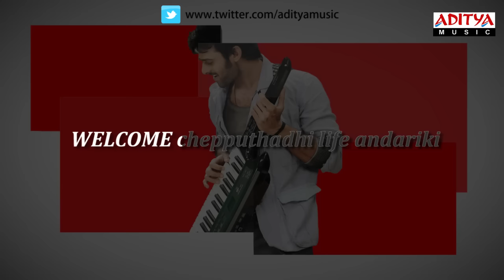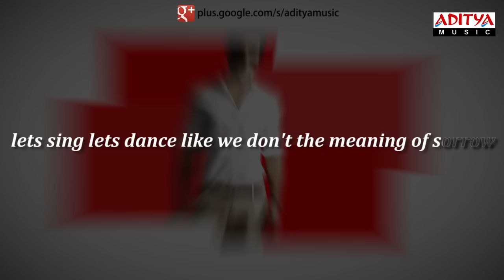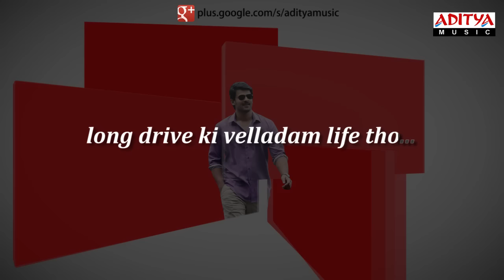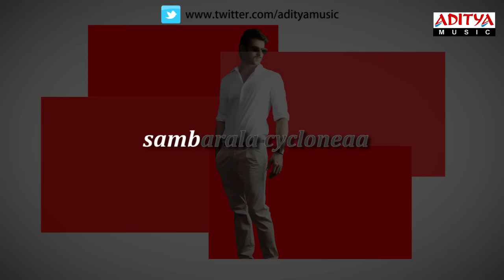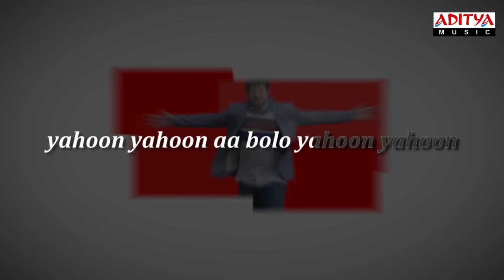Yahoon Yahoon Full Song With Lyrics - Mirchi Songs - Prabhas, Anushka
Listen & Enjoy :Yahoon Yahoon Full Song With Lyrics from Mirchi movie starring  Prabhas, Anushka

Song Name :Yahoon Yahoon
Singers: Mika Singh
Lyrics: Ramajogayya Sastry

Movie : Mirchi
Producer : V.Vamsi Krishna Reddy
Director : Koratala Siva
Music Director : Devi Sri Prasad
Cast : Prabhas, Anushka Shetty, Richa Gangaopadhay .